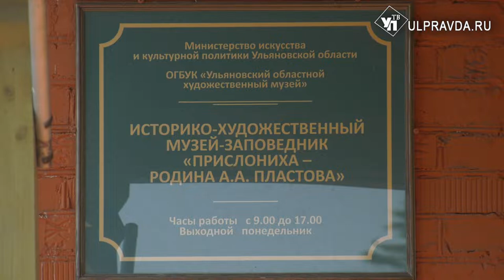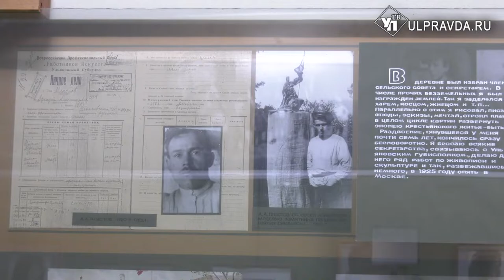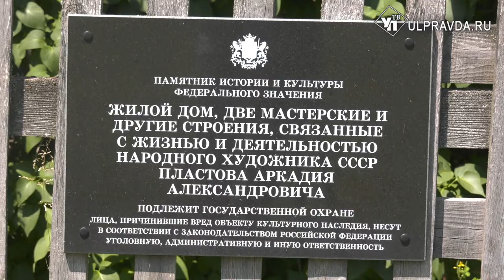Прислониха и Пластовы. Ульяновское село готовится к юбилею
Село Прислониха Карсунского района готовится отметить юбилей. Наша съёмочная группа побывала в гостях у прислонишенцев. Когда будут отмечать день рождения села и чьи имена прославили его, смотрите в сюжете Ирины Антоновой.